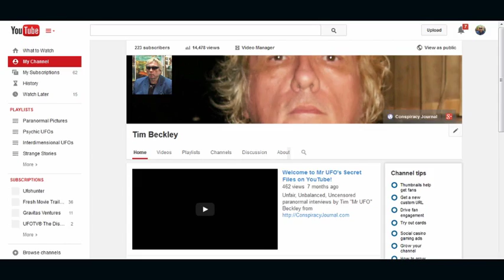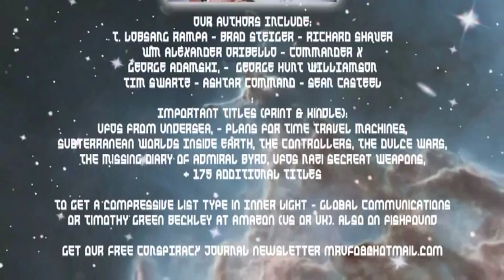Wrestling and the World of the Paranormal -- Tribute to Vivian St. John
Tim B. gets the smack down from pro grapplers TATEVIK HUNANYAN and DONNIE BROOKE in this very special wrestling/paranormal tribute to the late Vivian St John, one of the most remarkable wrestlers -- and psychics -- of her era.  Vivian outside of the ring was Suzanne Miller who worked with Beckley as a psychic at the NY School of Occult Arts and Sciences and was one of the authors of "Curses and Their Reverses."  I guess you could say she lived in a parallel universe. To salute her Tim B and Tim Swartz have tag teamed up with Tatevik who was a close friend of Viv and has some psychic tendencies of her own (they often discussed the topic) and Donnie who is an independent wrestler out of Augusta, Georgia who just happened to be the local "go to see" UFOlogist when there is something strange being observed in the sky (or on the ground for that matter).  Vivian worked with Talismanic Magic and symbols and was fascinated with the Ouija Board. At 6 foot 1 plus with her high wrestling boots on iSue stood out, especially when she traveled with Beckley to magickal spots to check out the world of the weird. She appeared twice as the cover model on "Beyond Reality" magazine. So next time you watch a match you'll know that Pro Wrestling and the paranormal have a lot in common. Not only have many wrestlers used the supernatural as part of their persona (Gangrel, Papa Shango and Kane and The Undertaker), but they have had strange experiences to (pardon the expression) boot. Free newsletter